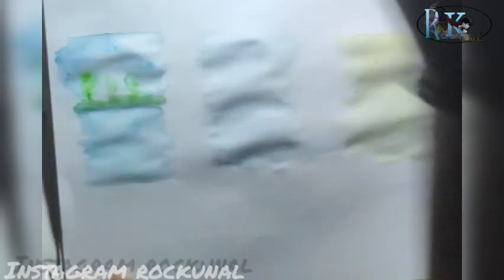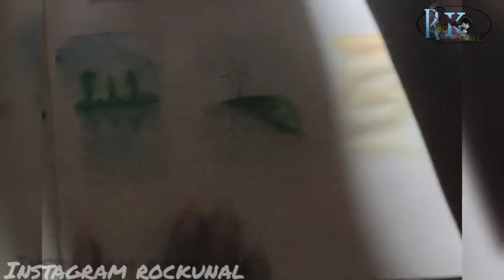same time three landscape painting small painting|| How to Draw water reflation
My name _ Kunal and it's my youtube gallery soo scroll down and enjoying my youtube Art  videos 👉👈✌️🎁